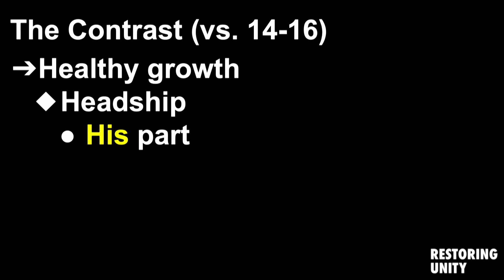God’s Very Good Idea - Week Eight (Lorain Campus)